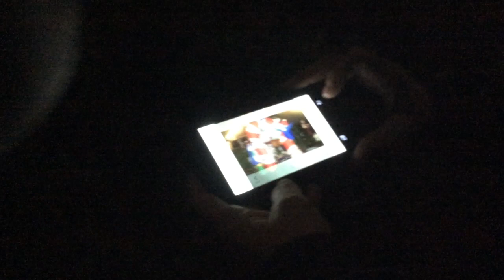In a neighborhood full of lights part3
That hot chocolate helped us through the journey